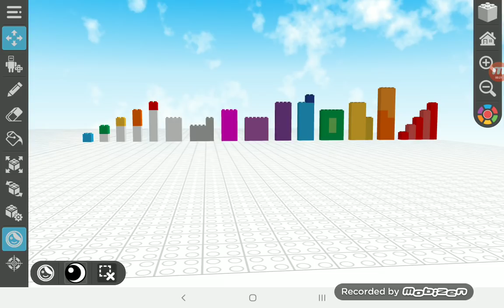Numberblocks wrong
1 15
2 14
3 13
4 12
5 11
6 10
7 9
8 nothing
9 7
10 6
11 5
12 4
13 3
14 2
15 1